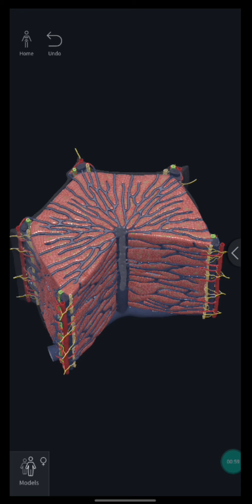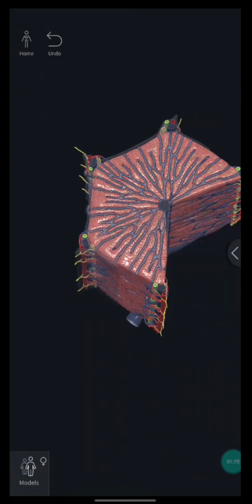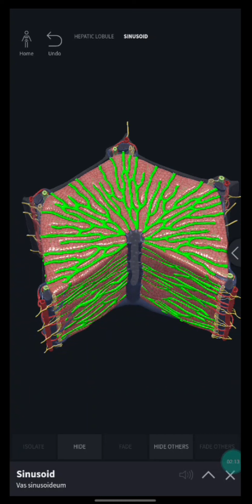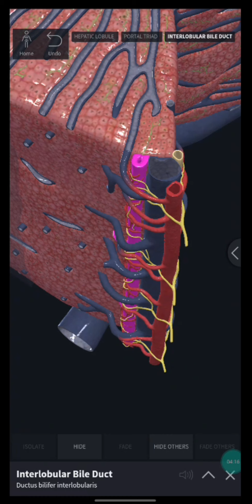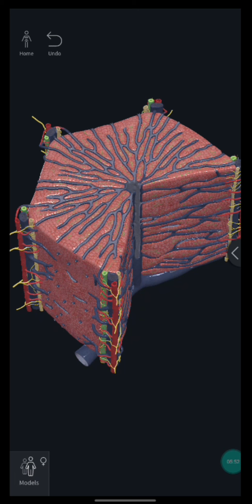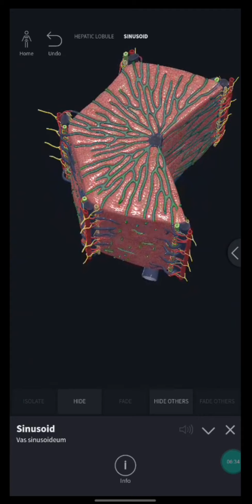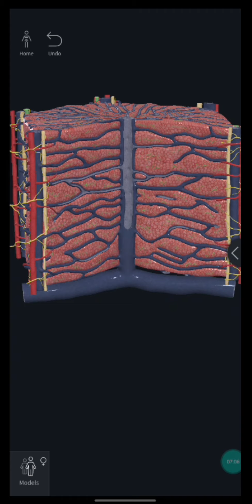Histology of liver | Microanatomy of liver 3D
Histology of liver. Microanatomy of liver. Histology of liver 3D.  Microanatomy of liver 3D.  Anatomy of liver